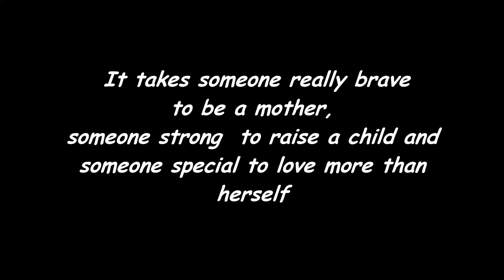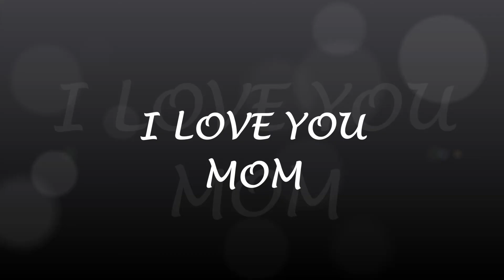English Proj Danedane